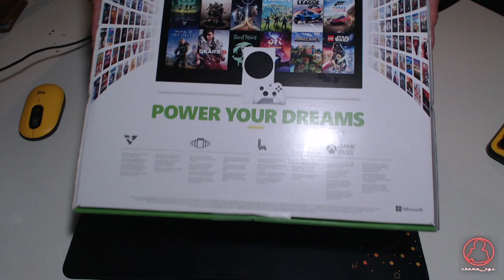Unboxing Xbox Series S | Español